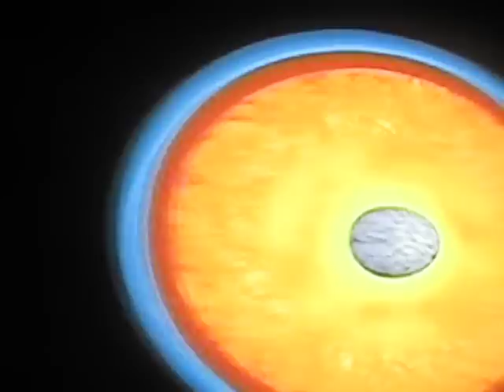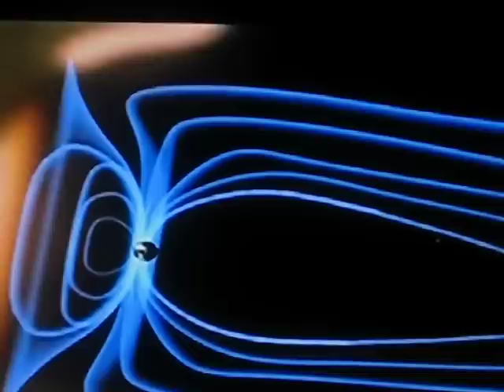Solar Flares and Neutron stars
Solar flares caused by Sun explosions that are beyond human comprehension and can reach our magnetic field and neutron stars can release energy which could reach our planet earth even if they are situated in the middle of our galaxy.